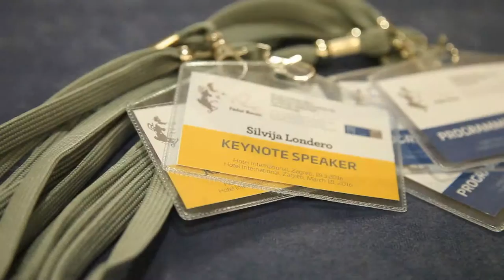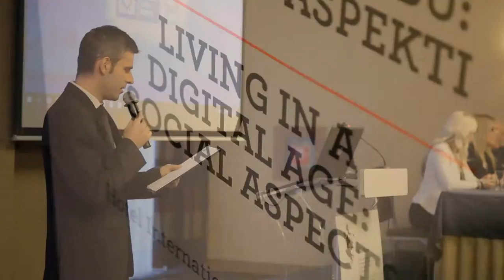2. međunarodna konferencija "Fedor Rocco"